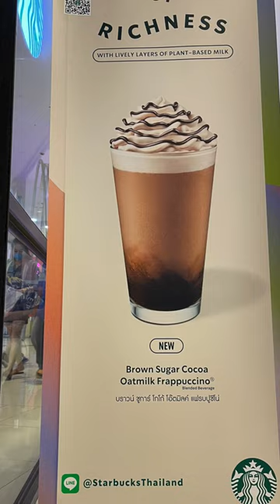TASTING STARBUCKS' BROWN SUGAR COCOA OATMILK FRAPPUCCINO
I tried Starbucks' new drink, Brown Sugar Cocoa Oatmilk Frappuccino. I bet I can make a better version!

The first books you should read if you are planning to start a coffee or tea business or if you are already in the business and want to know more.

The books were written for home and business - with tips, recipes and techniques that are simple, cost-effective and ingredients that are easy to find.

📚THE BASIC BARISTA - for all things coffee, smoothies, frappe and milkshakes
📚ALL THINGS MILK TEA - for all things tea and milk tea

To order the books:

eBooks on AMAZON.COM
All Things Milk Tea
The Basic Barista

Hardcover Books
👉OUTSIDE THAILAND AND PHILIPPINES:

 👉Don’t miss the opportunity of joining our comprehensive online training programmes.

👉START YOUR COFFEE OR TEA BUSINESS RIGHT OR LOOK FOR WAYS TO IMPROVE YOUR EXISTING SHOPS. GET A MENTOR! Professional Online Consultations

Lots of love from Chao!